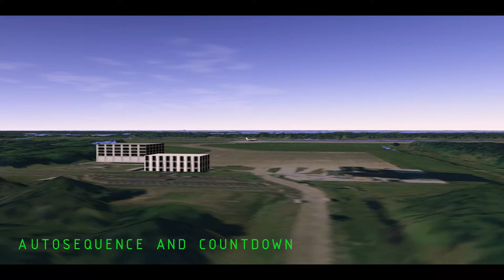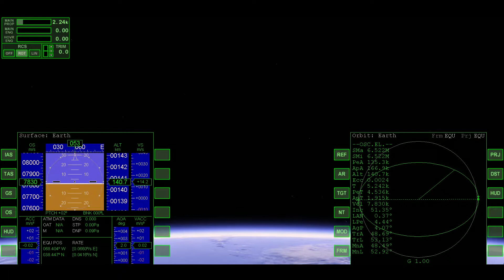APOAPSIS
A SCI-FI Clip with footage from Orbiter2016/2010 and Blender.

Remember: This GR8 Physicssimulation is 4 3!